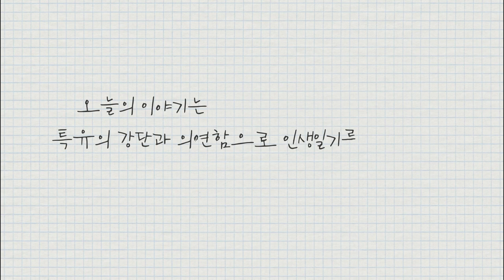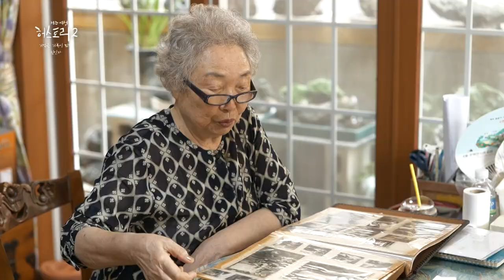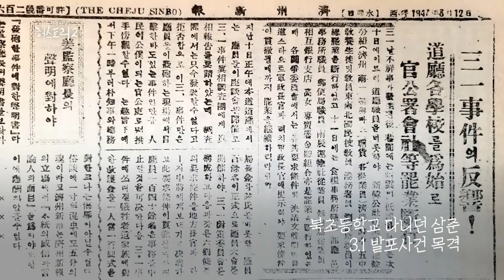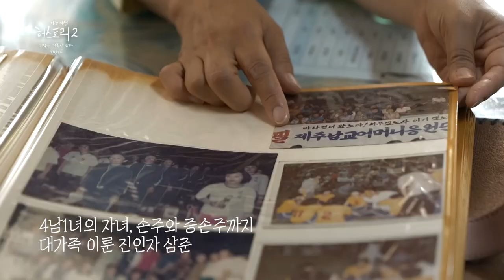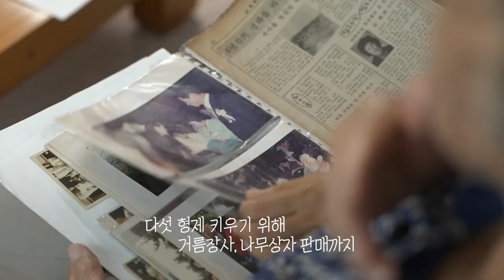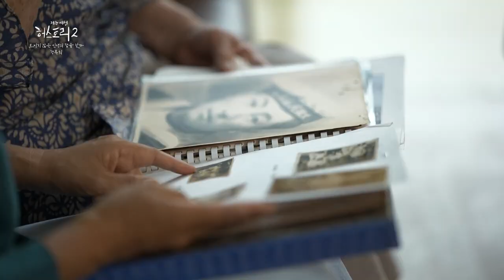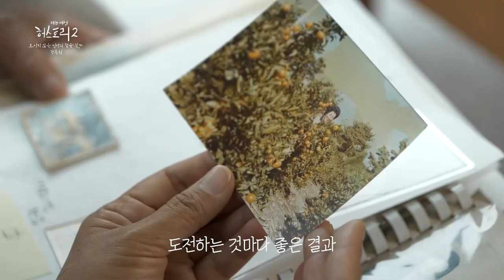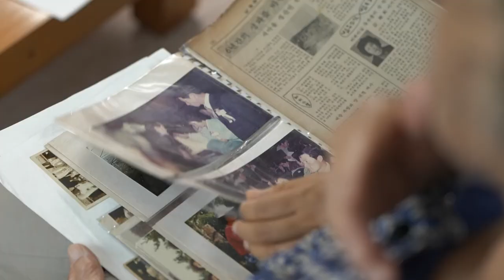[제주여성생애사 허스토리2] 진인자, 강복희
특유의 강단과 의연함으로 인생일기를 써오신
진인자, 강복희 삼춘의 이야기입니다